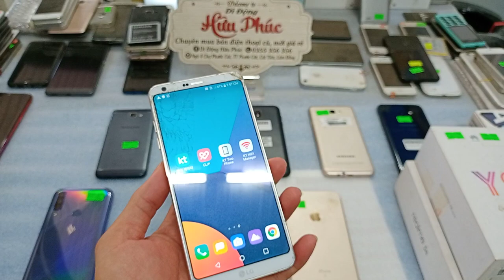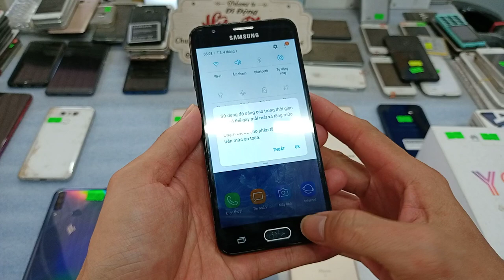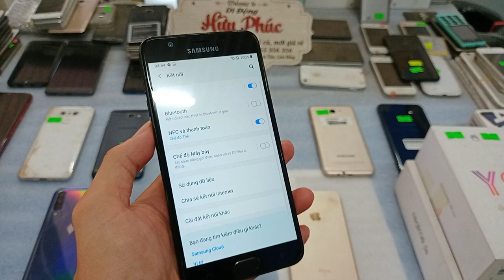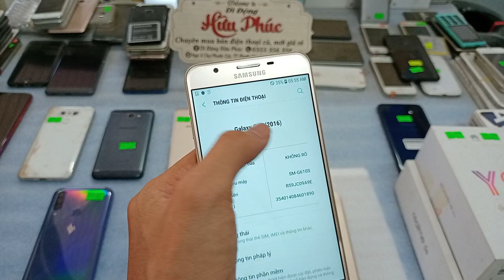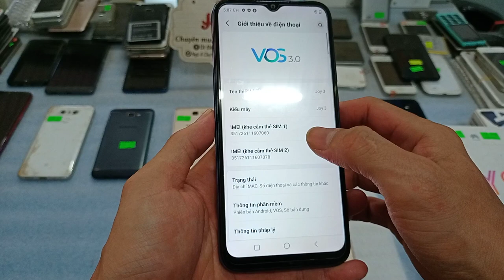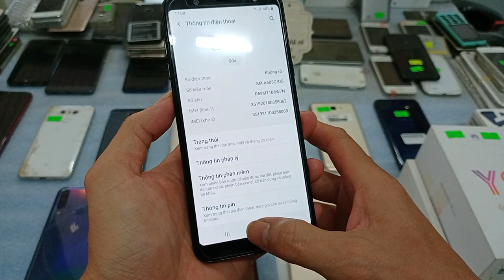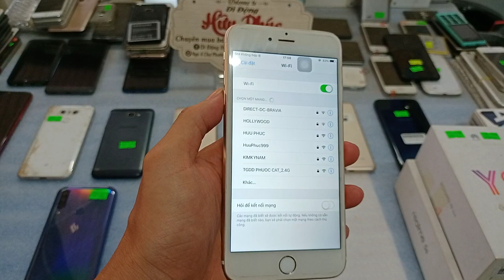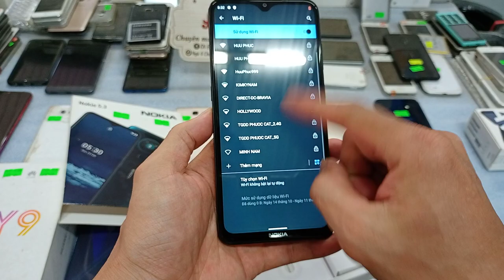03 2 Điện thoại cũ giá rẻ Chỉ 800k lg G6, samsung đẹp, ipohne 6plus, máy fullbox new rẻ bèo